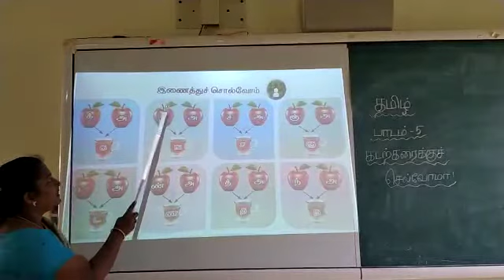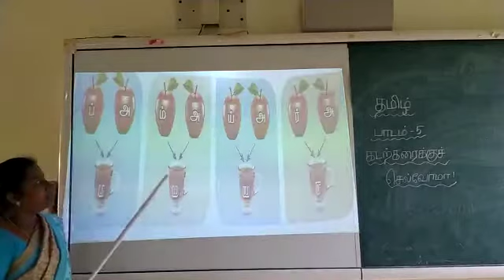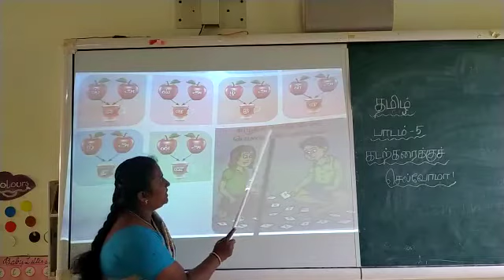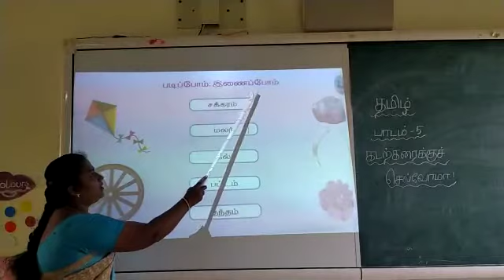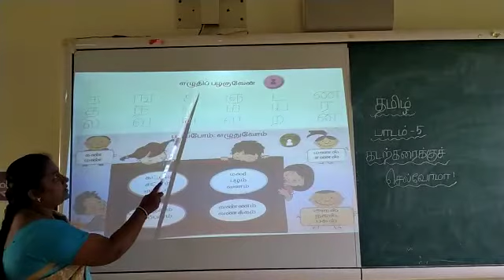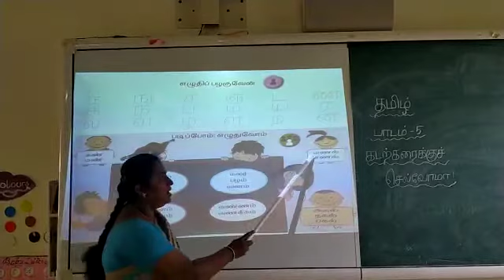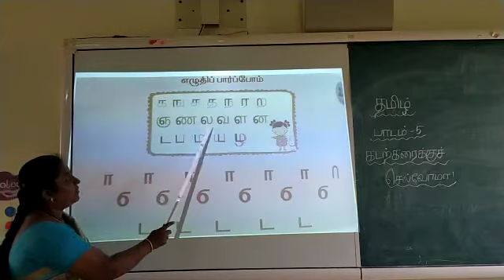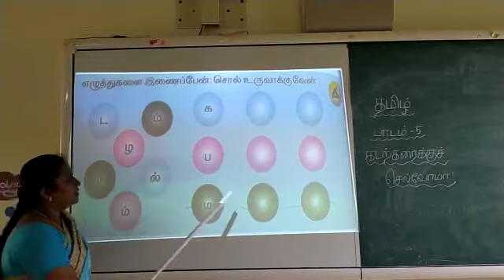Grade 1 Tamil Lesson 5 part 2